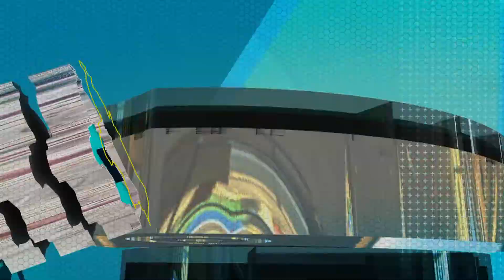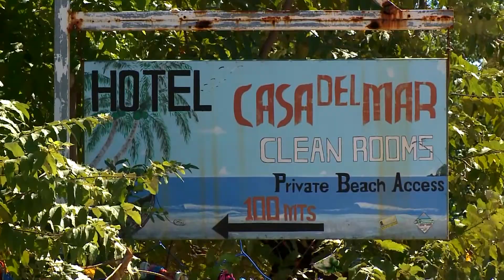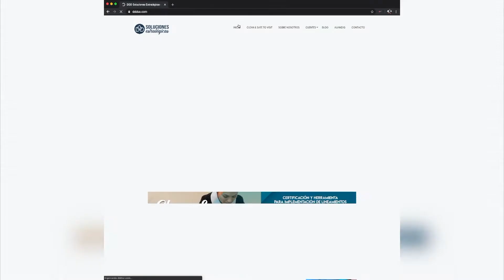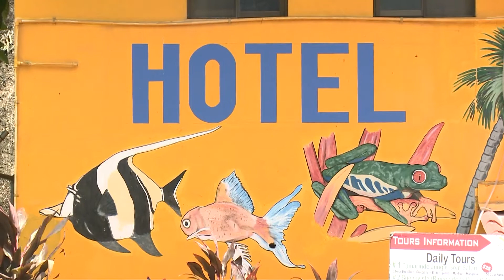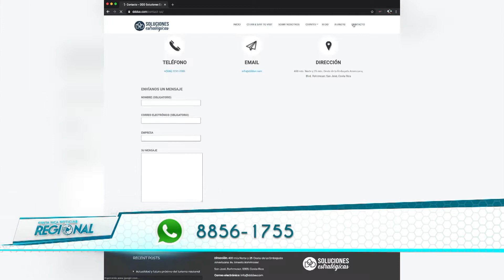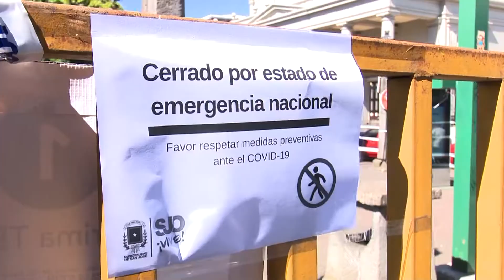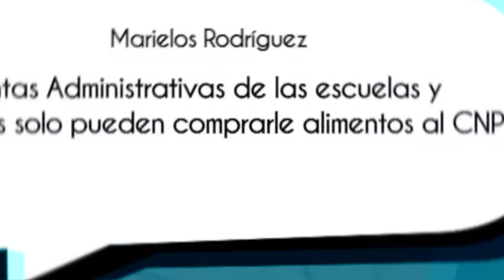Costa Rica Noticias Regional - Viernes 05 Junio 2020